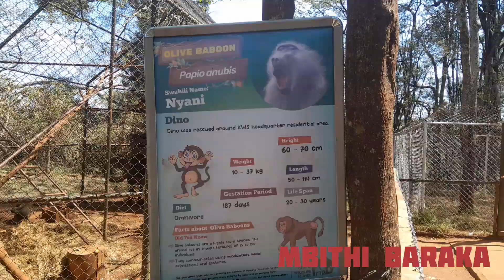Stubborn Monkeys at Nairobi National park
monkey attacking tourist at National park.